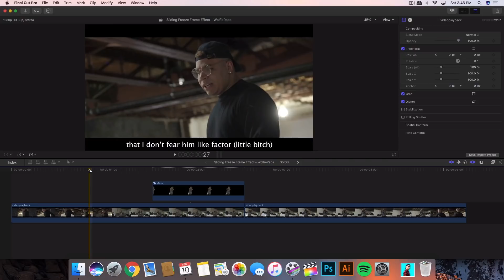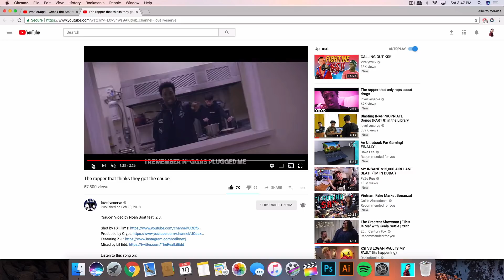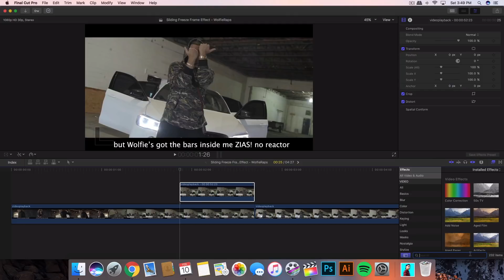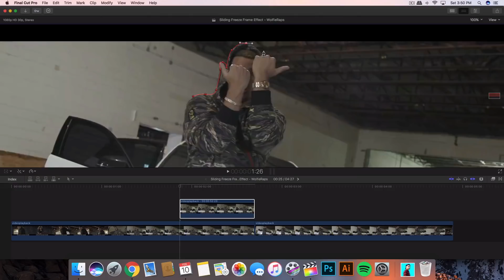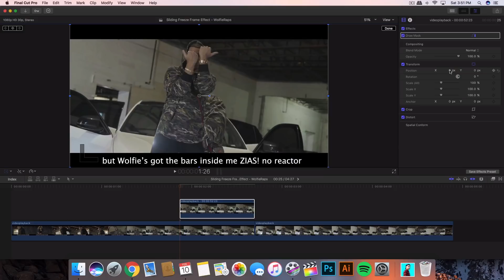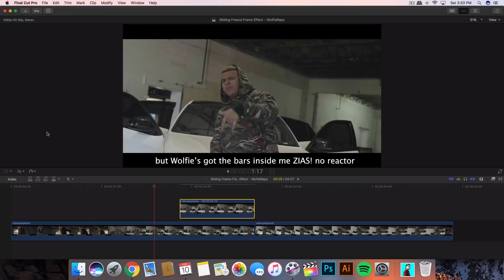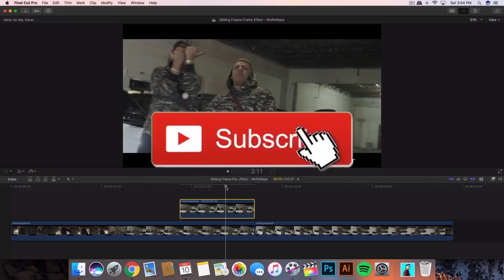Sliding Freeze Frame Effect (WolfieRaps) - Final Cut Pro X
Ever wondered how to do the sliding freeze frame like in LoveLiveServe and use them in music videos like WolfieRaps? I'll show you how to do a sliding freeze frame in Final Cut Pro X! LEAVE A LIKE FOR MORE EFFECT TUTORIALS! :)